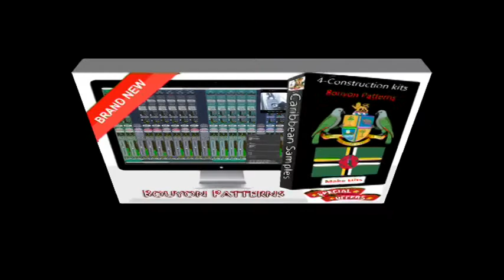Bouyon Patterns/4-Construction Kits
Hottest Groove from the Caribbean
Bouyon soca is a fusion-genre of bouyon
music originating from Dominica and soca music
Bouyon (pronunciation: boo-yon)
 is a genre of Dominican music that originated in
Dominica by a group called WCK with names such as Derek "Rah" Peters on ...
Chords and Tempo included
4 Construction in each kits ,
100% license free
Kits bpm from 155
24bit
The loops from each construction kits can be easily laying in your software
All instruments individual
Each Kit gives you the basics such as Drumloops,Bass,Guitar,Brass,Keys,Melodies.

ALL OF THE SAMPLES HAVE BEEN PROCESSED WITH MODERN COMPUTER .
PROGRAMING TECHNOLOGY, GIVING THEM THE PUNCH,
AND THE HARD HITTING SOUND THAT TODAY'S MUSIC DEMANDS.
ALL OF THE SAMPLES ARE COMPATIBLE WITH MOST OF THE OLD AND NEW HARDWARE AND SOFTWARE AND ARE ALL IN 48Hkz / 24Bit Waves FORMAT.
  HARDWARE & SOFTWARE COMPATIBILITY
AFROBEAT, SAMPLE PACK. PROFESSIONAL STUDIO QUALITY,                                                                                        PRODUCED   BY Caribbean Samples
Make sure to check out other great products from Caribbean Samples.